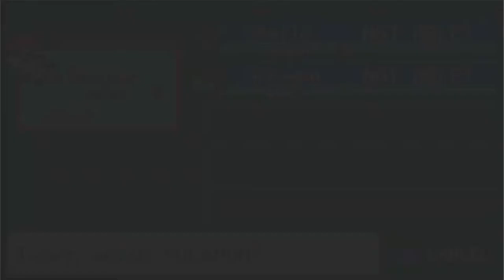Leafgreen LP Episode 05 -Misty and the Beast of Sand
Today we take on Misty and earn our second badge and we also lay the beatdown on our pal Wanker.